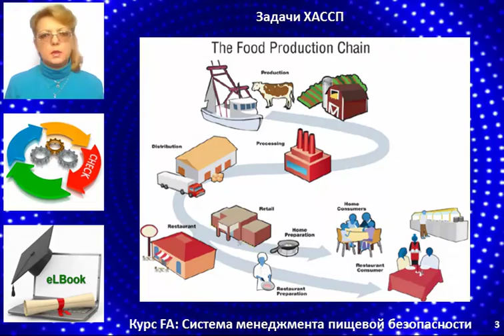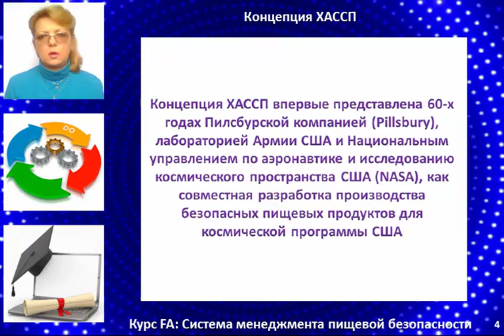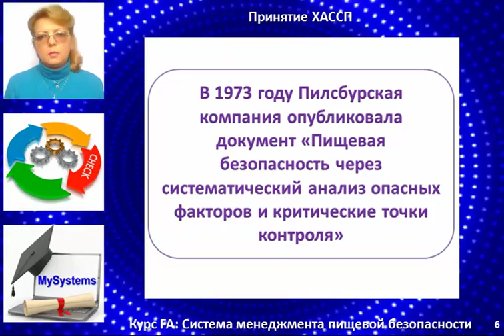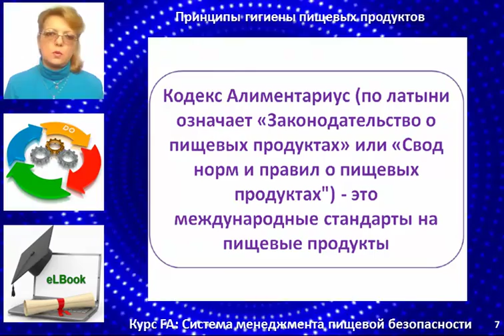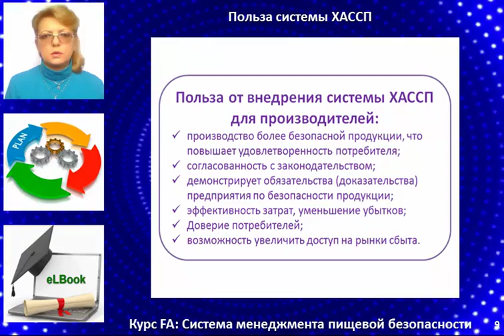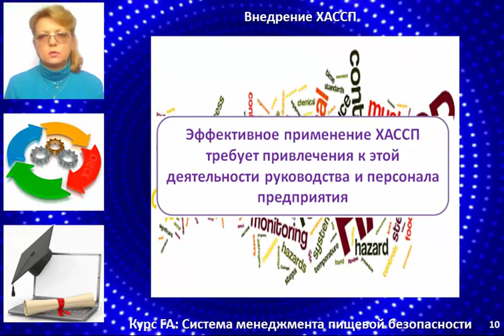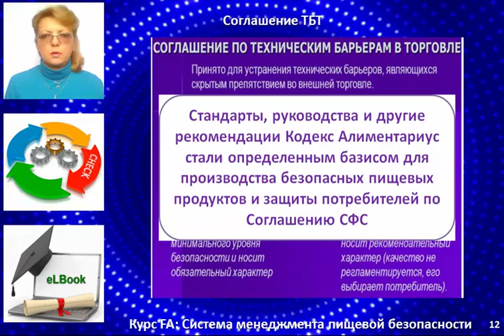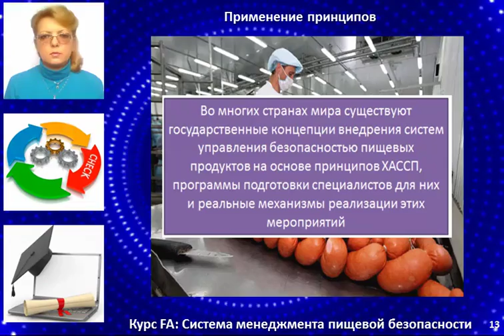Тема: Общие положения ХАССП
В полном объеме тема "Общие положения ХАССП" учебного курса "Система менеджмента пищевой безопасности" доступна на портале